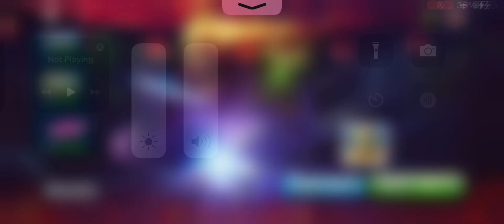Summoning 800 tickets in general Conjuring ￼